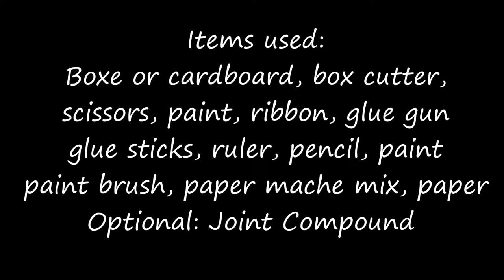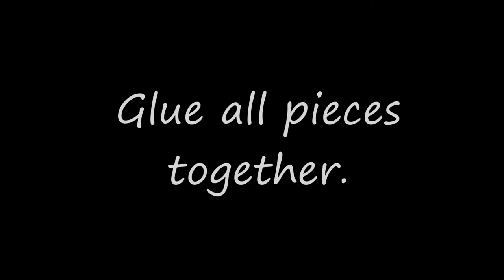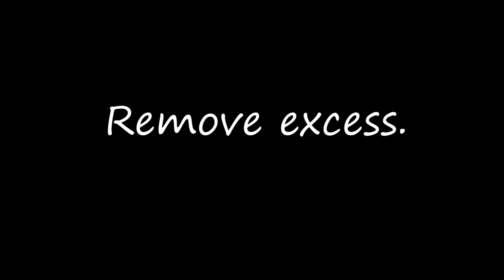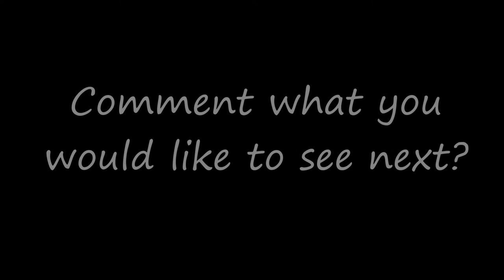Number One Pinata - Cowboy - Cowgirl - Pinata DIY - How to make a pinata - Number Pinata - Pinata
This video will show how I made Giant #1 Cowboy/Cowgirl Themed Piñata. Let me know if you have a pinata would like to see be made.

List of affilated links to products I used to make this craft:
- Paper (similar to the one used in this video)
- White Acrylic Paint
- Black Acrylic Paint:
- Paint Brushes
- Foam Brushes
- Boxes (similar)
- Hot Glue Gun
- Hot Glue Sticks

Paper mache mix:
- Measuring cups
- Bowl/storage container

Equipment I used for making this video:

Read all safety guidelines and instructions and regulations. Use any and all materials with caution and follow product instructions. Use at your own risk if you wish and try to replicate this as it is viewer's responsibility to use their own judgment and precautions if they plan to replicate this project. Read any and all warning labels prior to use. Follow all safety guideline for each product you use. I do not make any warranties about the completeness, safety and/or reliability. We will not be liable for any damages or losses of any kind.